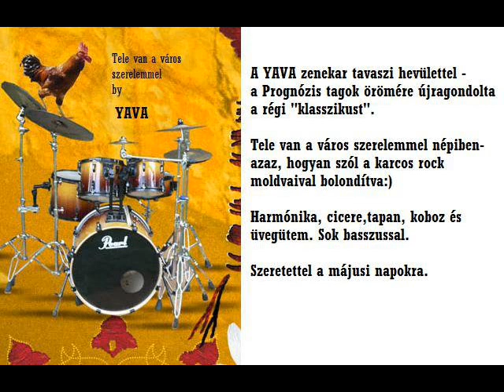Yava - Tele van a város szerelemmel (Prognózis feldolgozás)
Band: Yava
Song: Tele van a város szerelemmel (Prognózis - short version)
Album: Tele van a város szerelemmel (single)
Genre: Folk Punk/Folkcore
Country: Hungary
Year: 2010

Members:/Tagok:
Dus Polett - jaw harp, vocals/doromb, ének
Róka Szabolcs - vocals, kobza/ének, koboz
Szabó Kristóf - vocals, glass/ének, üveg
Déry Sintho - vocals/ének
Mészáros Péter - accordion/harmonika

Thanks/Köszönet:
Kuczera Barbara - violin/hegedű
Bata István - bass guitar/basszusgitár
Benke Félix - tapan, cice

Recording/Felvétel: Merkaba stúdió, Mátyás Attila "Matyi"
Mastering/Utómunka: Matyi, Urbán Szabolcs, Kiss Gábor "c"

Special thanks:/Külön köszönet:
Vörös István & Jankai Béla (Prognózis)

Lyrics (including part from a folk song, Túl a vizen):/Dalszöveg (tartalmazza a Túl a vizen című népdal egy részletét is):

Egymásba érnek a randevúk;
Vívják a nemek közti háborút.
Zavaros a drága, nem érthetem,
A múltkor akarta, most pedig nem.

Védekezik ismét, visszavonul,
Szemével támad, ártatlanul.
Vonakodik, nem jön, kit érdekel?!
Tele van a város szerelemmel.

Fedezékbe bújik, hadat üzen,
Elenged, elkap, játszik velem.
Egy cetlire írja a telefonszámom,
Ígéri, felhív, még ezen a nyáron.

Most mennie kell, 'Mit gondolok róla?!'
A fiúja várja egy félóra múlva;
Ha neki az a fontos, nem érdekel,

Én Istenem, halálom, nem ér engem az álom.
Mer' az álom nyugodalom, a szerelem szívfájdalom.

Nem baj, ha egyedül vagy,

If you like, support the band!/Ha tetszik, támogasd a zenekart!